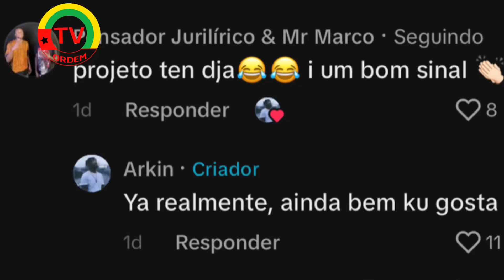TV ORDEM🇬🇼/PENSANDOR JR vs ARKIN